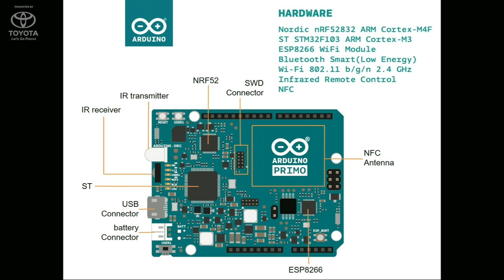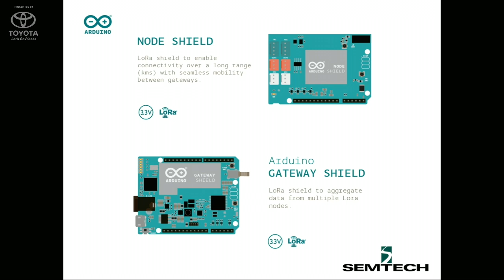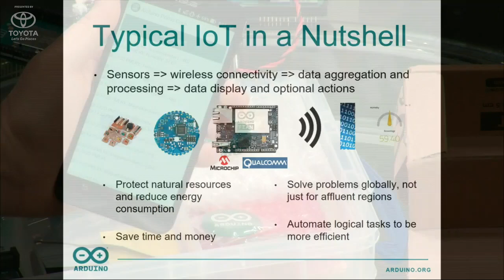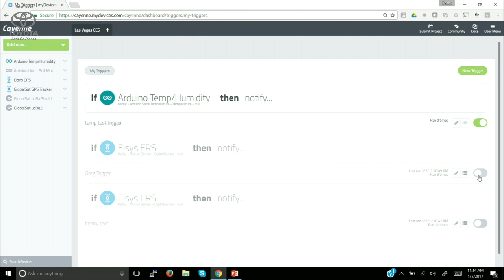Arduino Makes Connecting Even Easier at CES 2017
Arduino's Federico Musto and Kathy Giori show off their latest IoT and connectivity products and maker demos to Greg Kumparak.